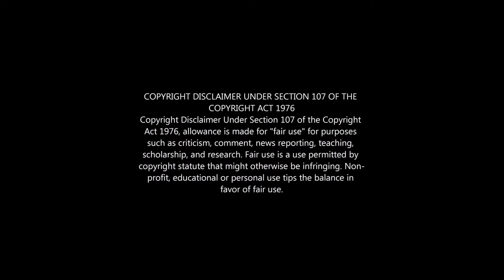Ekalavyan 1993 | Narendra Prasad bgm | FL Studio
video curtesy : @ScubeFilms

Ekalavyan is a 1993 Indian Malayalam-language crime thriller film directed by Shaji Kailas and written by Renji Panicker, starring Suresh Gopi in the lead role along with Siddique,Geetha,Narendra Prasad,Vijayaraghavan, Ganesh Kumar, Janardhanan, Madhu, Maathu, Jagathy Sreekumar, Pappu, and Devan in other pivotal roles. The movie is an inspiration for the 2014 Hindi movie Singham Returns

Produced by P. V. Gangadharan
Starring Suresh Gopi, Siddique, Geetha, Maathu, Narendra Prasad, Vijayaraghavan, K. B. Ganesh Kumar, Janardhanan, Madhu, Jagathy Sreekumar, Kuthiravattam Pappu, and Devan
Cinematography by Ravi K. Chandran
Edited by L. Bhoominathan
Production company: Grahalakshmi Productions
Distributed by Kalpaka Release